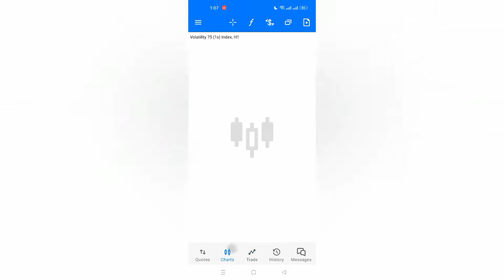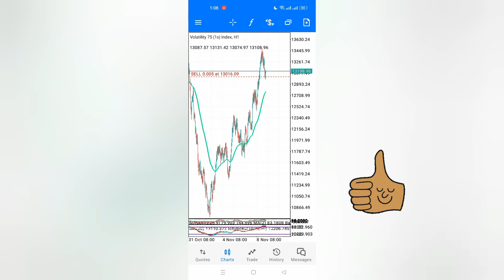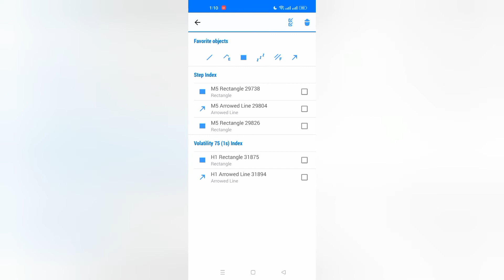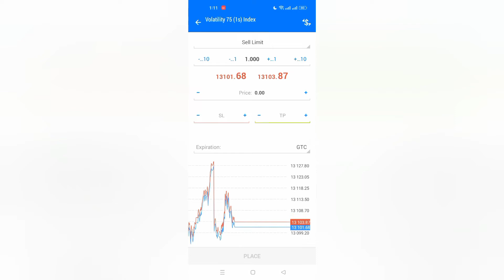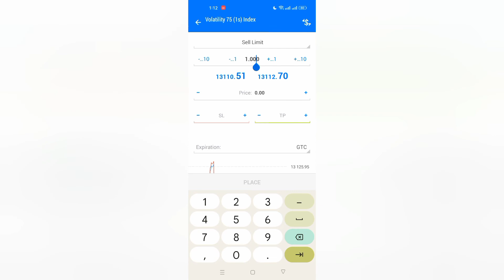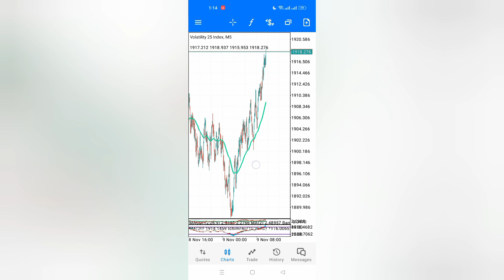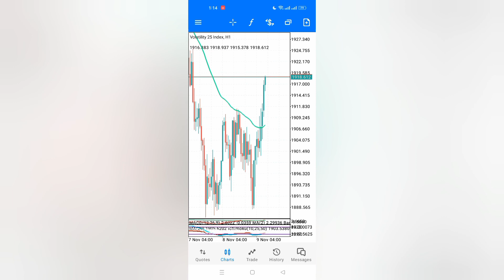Trading a small account strategies from 10$ || Part 1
LEARNING MATERIALS ON TELEGRAM GROUP

TRADE VIBE TV -  NOT ONLY WE LEARN BUT ALSO EARN